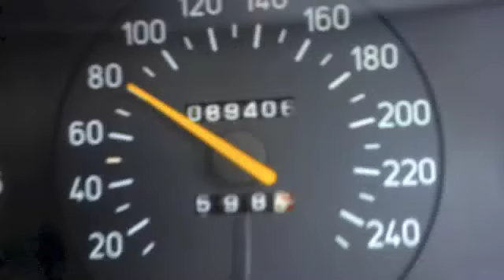New Project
saab